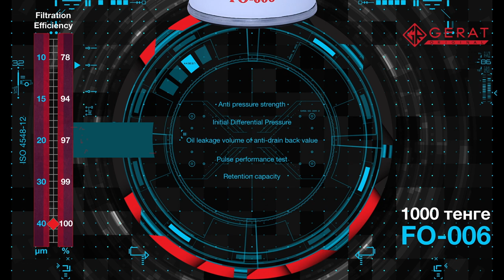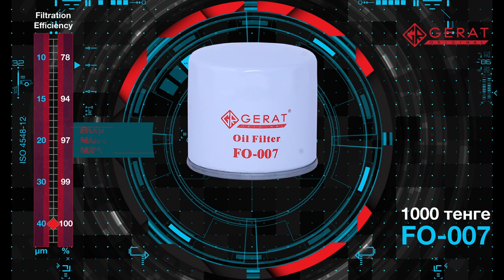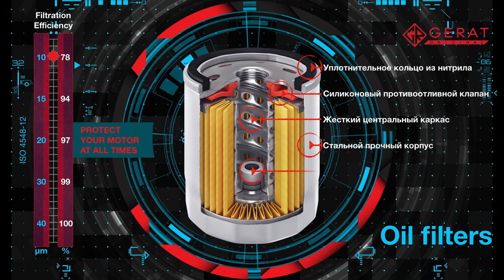Gerat oil filters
Gerat / OEM / MANN / Mahle / Sakura / Fram
 FO-001 / 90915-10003 / W683 / OC 216 / C1139 / PH4967
 FO-002 / 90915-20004 / W71283 / OC 988 / C1110 / PH3614
 FO-003 / 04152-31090 / HU7019z / OX414/D1 / EO1101 / CH9972
 FO-004 / 04152-YZZA5 / HU7009Z / OX413/D2 / EO1102 / CH10158ECO
 FO-005 / 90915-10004 / W610/9 / OC 217 / C1113 / PH5317
 FO-006 / 15208-AA080 / W671 / OC 195 / C1011 / PH4998
 FO-007 / 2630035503 / W81180 / OC 617 / C1614 / PH7317
 FO-008 / 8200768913 / W753 / OC 467 / C2512 / PH5796
 FO-009 / A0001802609 / HU7185X / OX153/7D / EO2631 / CH8902
 FO-010 / A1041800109 / HU7271X / OX 133D / EO2624 / CH6848
 FO-011 / 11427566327 / HU816X / OX 387D / EO30140 / CH10075ECO
 FO-012 / A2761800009 / HU7025Z / OX814D / EO26430 / CH11060